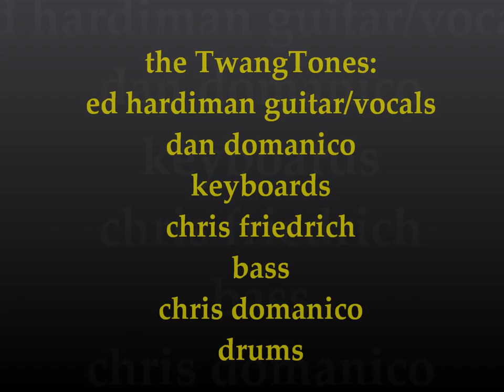Stuck --The TwangTones